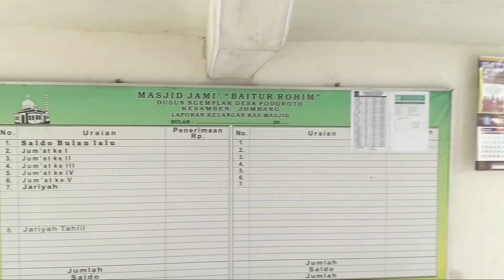Masjid megah di sebuah dusun || HEBOH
Sebuah masjid berdiri megah di sebuah dusun yang bernama Ngemplak desa podoroto kecamatan kesamben jombang jatim